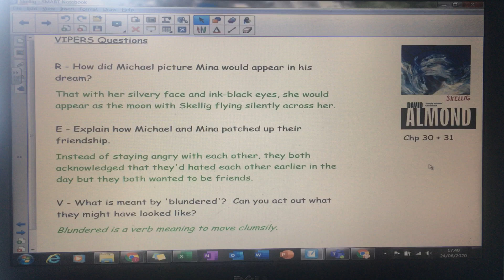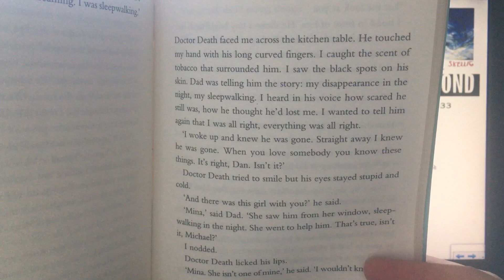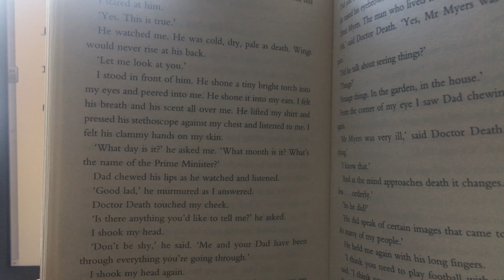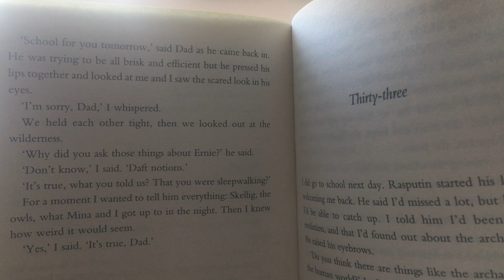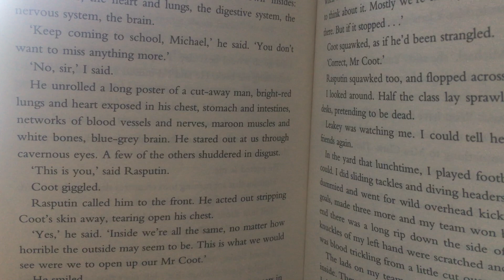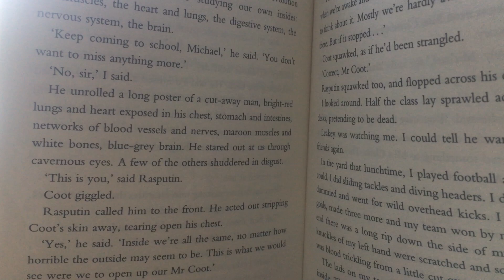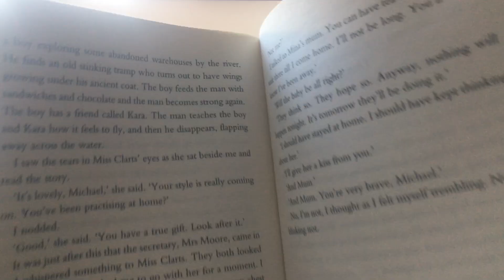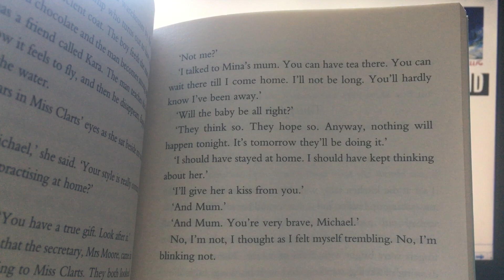Skellig - Chapter 32+33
3 more VIPERS questions to get you thinking.